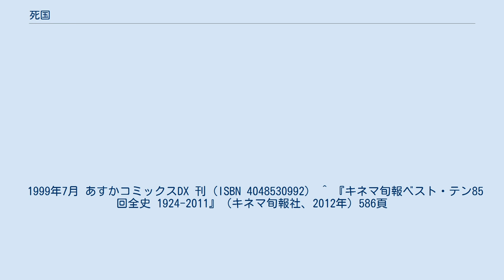死国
『死国』（しこく）は、坂東眞砂子の小説。
これを原作として、1999年に映画が制作された。
 童話作家やフリーライターとして活躍していた作者が1992年の夏、マガジンハウスに持ち込み、企画会議で2度落ちた上、3度目の正直で出版が決定。
翌1993年3月に同社から出版した初の一般小説、ホラー作品である。
のち1996年に角川文庫で文庫化された。
作者の生まれ故郷にあたる四国の高知県を舞台とし、四国八十八箇所のお遍路や土俗的な信仰を題材に、男女の三角関係などを交えて描かれている。
1999年に同名の映画が制作、公開された。
 1993年、マガジンハウスから出版。
のち、角川文庫刊行（ISBN 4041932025）。
 四国八十八ヶ所の霊場を死者の歳の数だけ逆に巡ると、死者が蘇るという禁断の「逆打ち」という儀式が存在する。
娘の死を悲しむ母親が、その「逆打ち」を行ったことにより起きた恐るべき物語。
 久々に故郷の四国は高知県の矢狗村に帰って来た明神比奈子（夏川結衣）は、幼馴染みの日浦莎代里（栗山千明）が16の若さでこの世を去った事を知り驚く。
もう一人の幼馴染みの秋沢文也（筒井道隆）と再会した比奈子は文也から莎代里の死に関するある不吉な噂を聞く。
それは代々死者の霊と交流する口寄せの家柄だった日浦家の跡取りである莎代里が、事故死ではなく霊を呼び出す儀式の最中に悪霊に取り殺されたというものだった。
莎代里と交際していた文也は未だに彼女の死を引きずっていた。
そんな文也を案じ、気遣う比奈子は次第に文也に淡い想いを抱くようになり、文也もまた比奈子に莎代里を喪った悲しみが癒されるような気がしていた。
二人は徐々に距離を縮めていくが、ある日、村の聖地である“神の谷”に祀られていた地蔵の首が捥（も）がれるという奇怪な事件が起こり、それを境に村では次々と不気味な現象が起こるようになった。
その怪現象は莎代里の母・照子によるものだった。
照子は由緒正しい日浦の血を絶えさせないために、逆打ちで莎代里を蘇らせようとしていたのである。
しかし死者の歳と同じだけ逆打ちを行うと黄泉の国の結界が破られ、四国はたちまち死者の楽園となってしまう。
比奈子と文也はその事実を知って照子の計画を阻止しようとするだが...。
 1999年1月23日公開。
同時上映『リング2』。
 1999年7月 あすかコミックスDX 刊（ISBN 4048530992） ^ 『キネマ旬報ベスト・テン85回全史 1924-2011』（キネマ旬報社、2012年）586頁